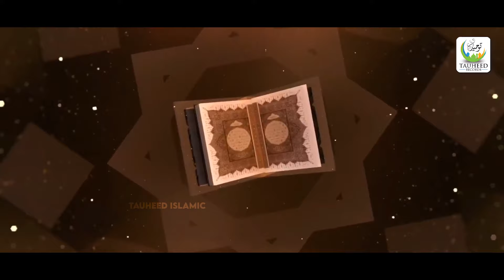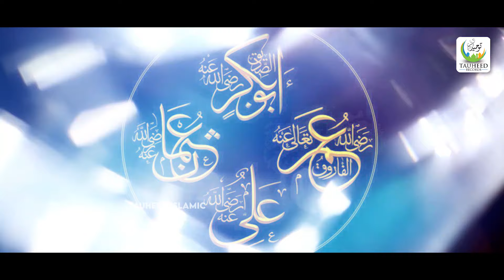Anas Younus || Marhaba Ramzan || Ramzan Special Kalam || Tauheed Islamic